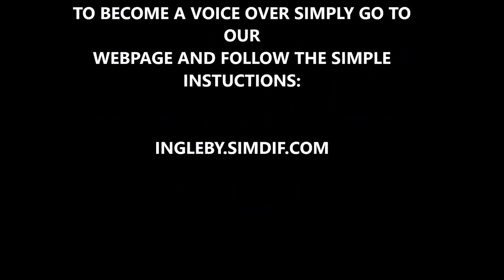Ingleby Barwick - Caught on Camera, TRAILER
To become a voice over for one of our episodes simply go to ingleby.simdif.com